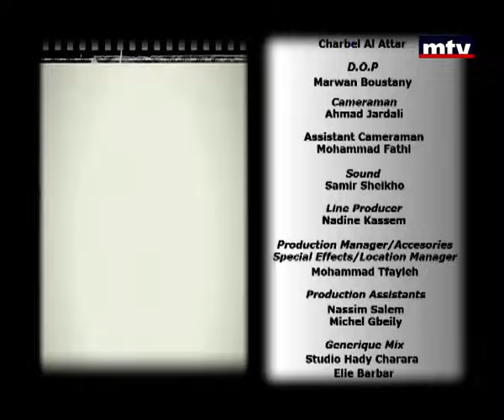Mafi Metlo - 29/10/2015 - Episode 3